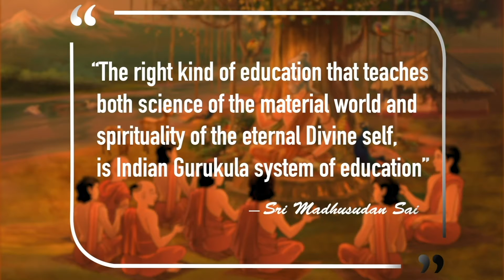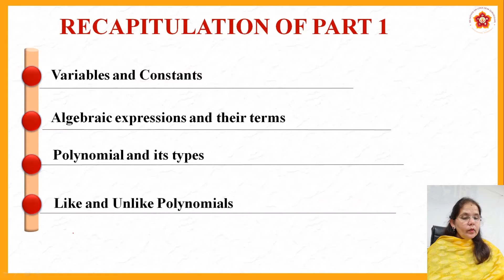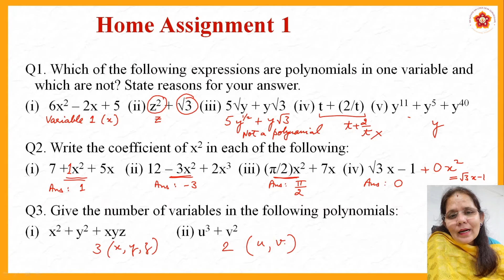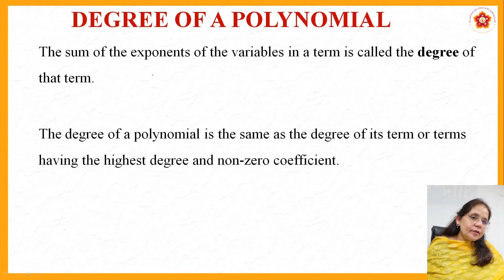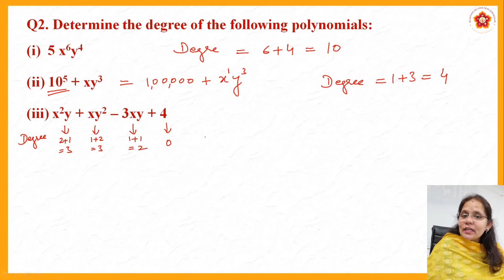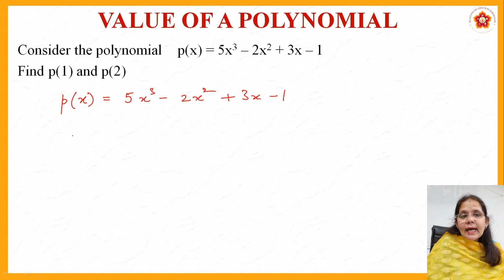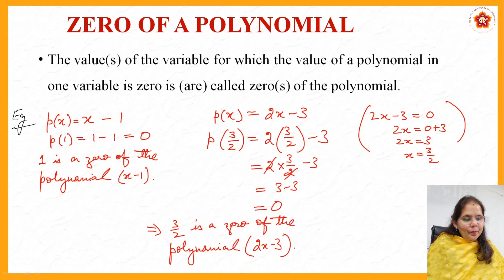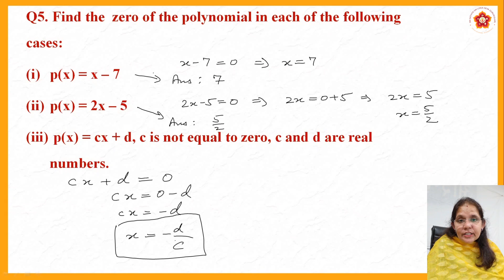Secondary| NIOS| Mathematics| Algebraic Expressions and Polynomials| Mrs. Masooma Singha|Part 2 of 7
Lesson ID: 2519
Grade: Secondary Course
Subject: Mathematics
Medium: English
Syllabus: NIOS (National Institute of Open Schooling)
Chapter Name: Algebraic Expressions and Polynomials
Part 2 of 7

Contents of this video:
00:00 - Introduction about our Institution
00:25 - Commencement of Lesson
00:41 - Highlights of Previous part
04:01 - Assignment answers for previous part
15:31 - Degree of Polynomial
23:53 - Linear, Quadratic and Cubic Polynomial
28:10 - Value of a Polynomial
32:06 - Zero of a Polynomial
40:35 - Assignment Questions